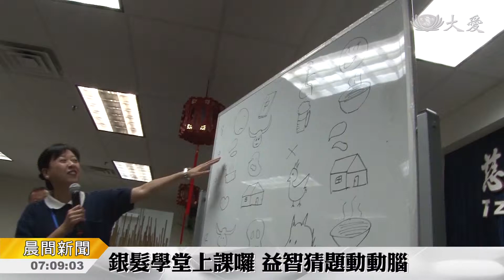聯絡處如銀髮輕安居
慈濟在許多地方，開辦「長青樂活班」，讓長者來學新事物、交新朋友，長者的生活有了重心。樂活班就好像「輕安居」一樣，在慈濟美國聖谷愛滿地聯絡處這裡，還有醫療講座。